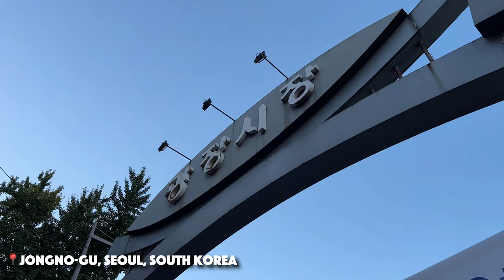Dinner at Gwanjang Market | Seoul, South Korea 🇰🇷 | Korea Travel Vlog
It's time. We made it back to Seoul and are so hungry. Of course, we had to come to Gwangjang Market just to have some good old street food. And let me tell you, just because this place is famous doesn't mean it's overrated. It's always incredible.

—- Business —-
Want me to feature your business in a future video?

—- A bit of info on me —-
I’m a Palm Springs local who has always loved making videos and eating food. During the pandemic I realized that then was the best time to finally start a food channel featuring a lot of my favorite places to eat at. Since a lot of my life is about food, I want this channel to be about all kinds of food; from local businesses, to home cooked meals, to my favorite dishes no matter where they’re from. Hope you enjoy my videos!

Cameras:
iPhone 13 Pro
Sony a7c